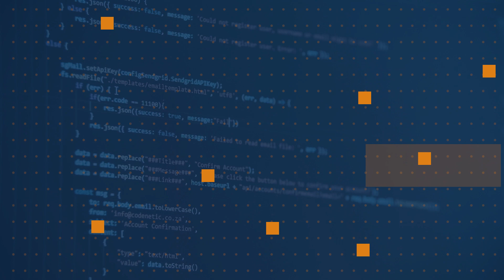What types of Azure RBAC role definitions exist? | One Dev Question: Arturo Lucatero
In the One Dev Question series, Arturo Lucatero, a Senior Program Manager working on Azure role-based access control (RBAC), explains the various types of Azure role-based access control definitions.